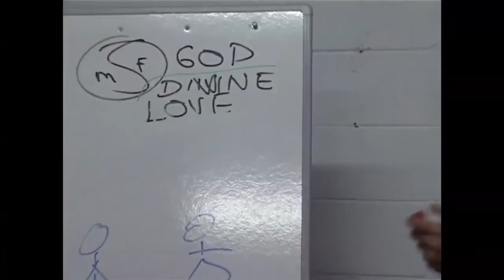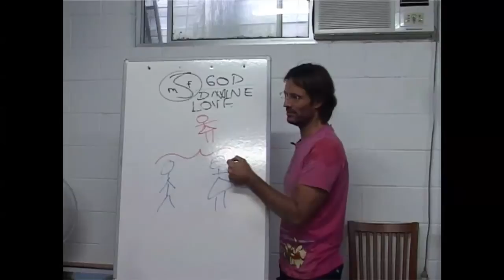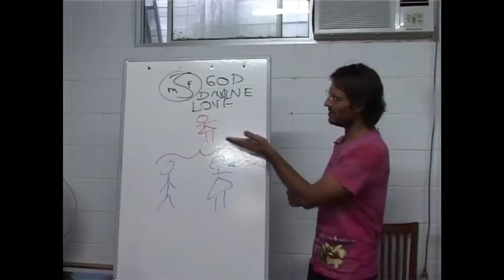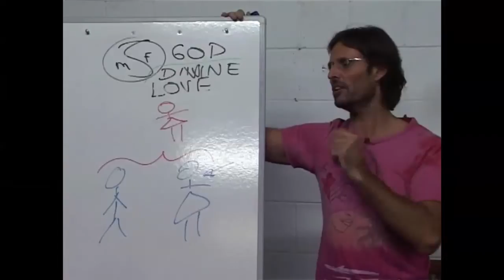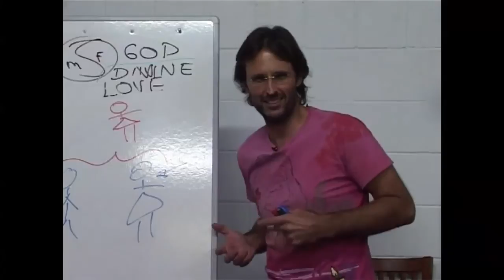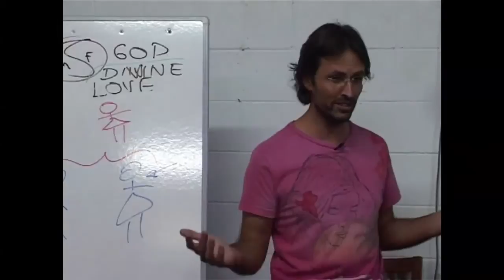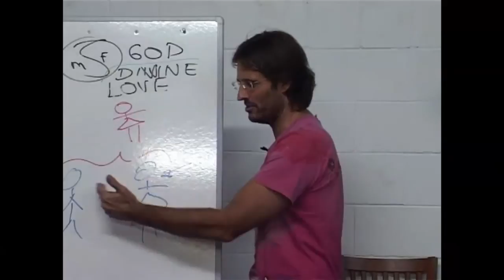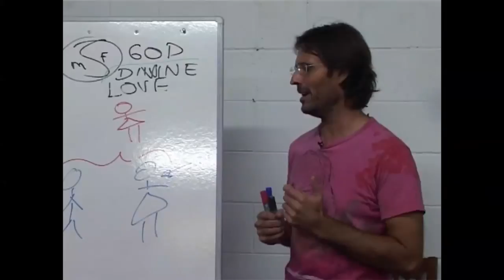Jesus on Spirits Meddling in Intimate Relationships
Jesus explains why and how spirits meddle in the intimate relationships of people on earth.

This is a section of the presentation by Jesus entitled "20090419 Human Relationships - Sex & Sexuality S4P2".

dtstart:000030:
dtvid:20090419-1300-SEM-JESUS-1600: